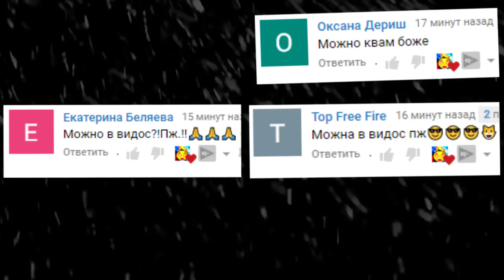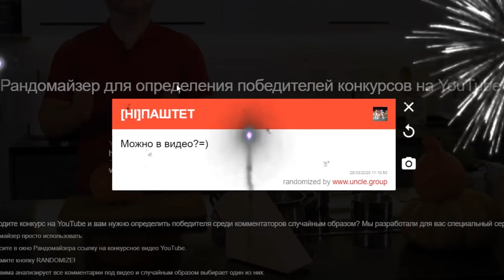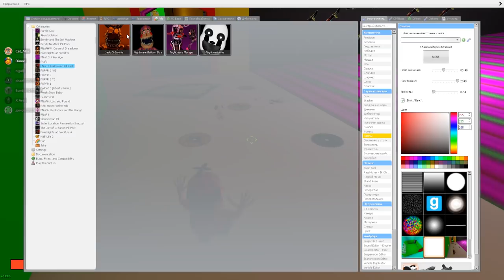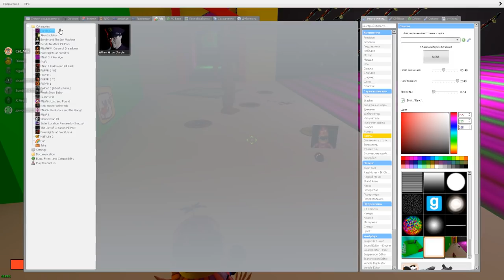АНИМАТРОНИКИ ГОНЯЮТСЯ ЗА НАМИ В ЛАБИРИНТЕ FNAF ► Garry's Mod